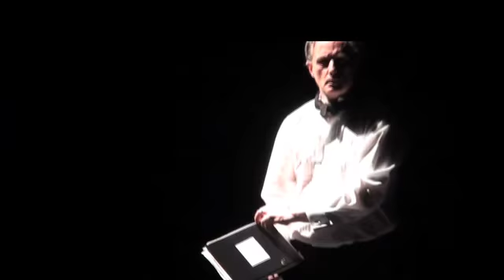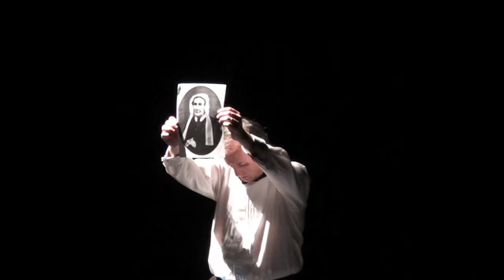Edgar Allan Poe at the Cockpit theatre - Scratch theatre (1st 15 minutes of show)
Workshop evening in the Cockpit theatre, London.  I performed the first 15 minutes of the show Elise Harris and I will be staging.

Elise kindly filmed the show, making a better job than my edit demonstrates believe me.